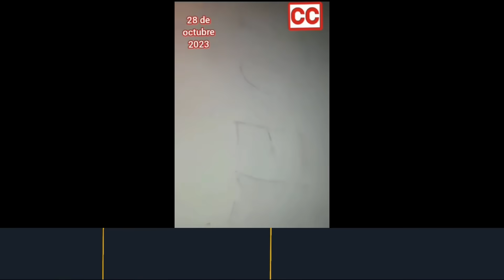AHORA SI 🗽 La HABANA VIEJA en la CALLE 👉 Miles y Miles de CUBANOS Ultimas Noticias de Cuba Hoy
Cuba Hoy / Noticias de Ultima Hora con Alexander Ponce En Infocuba TV